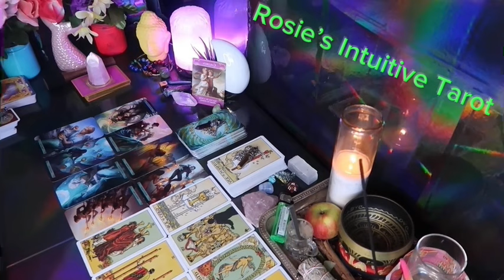CANCER: ❤️ "FINALLY, THIS PERSON REALIZES WHY YOU ARE SO IMPORTANT 💗🥹 FEBRUARY 2024 LOVE TAROT🔥🔥